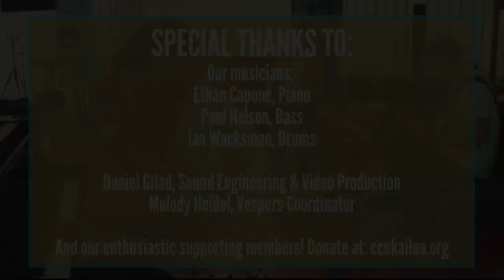Vespers on the Lanai Friday August 14, 2020 with Gentleman of Jazz featuring Ethan Capone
Join us for Vespers on the Lanai, a program of Christ Church Uniting in Kailua HI featuring music from Gentlemen of Jazz featuring Ethan Capone on piano joined Paul Nelson on bass and guitar and Ian Wacksman on drums along with reflections from Pastor Liz Leavitt. Enjoy!